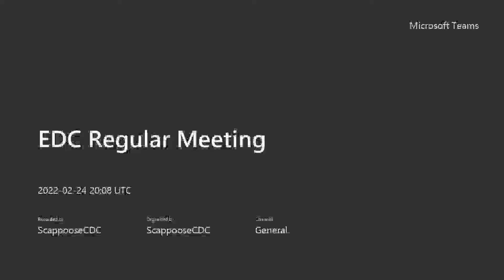EDC Meeting February 24, 2022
Recording of the February 24, 2022 EDC Meeting.